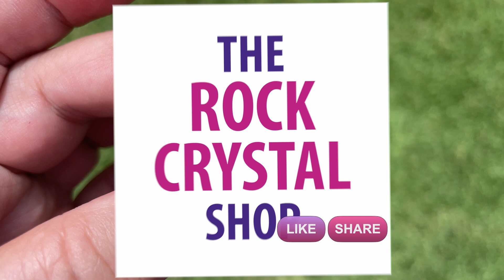One of the most useful shapes are palm stones and here they are in Dalmatian Stone